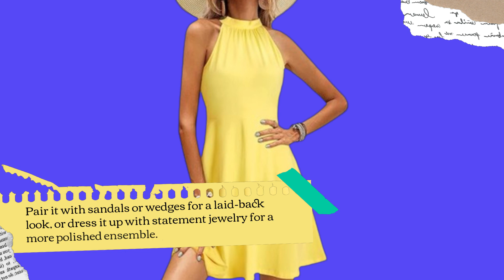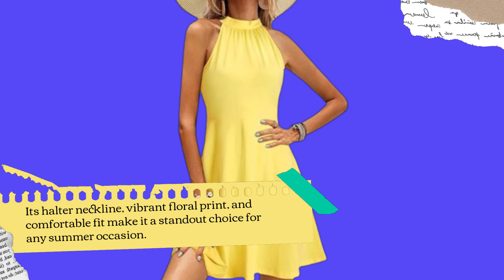🌼 OUGES Women's 2024 Halter Neck Floral Summer Casual Sundress | Best Yellow Dress Women Summer 🌞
Amazon Product Name : OUGES Women's 2024 Halter Neck Floral Summer Casual Sundress

Discover sunshine in every step with the Best Yellow Dress Women Summer! Embrace the vibrant hues and breezy designs that embody the essence of summer fashion. Whether you're attending a garden party or enjoying a day out in the sun, this dress radiates warmth and style. Explore our top picks that promise comfort, elegance, and versatility, making the Best Yellow Dress Women Summer a must-have in your wardrobe. Shine bright and embrace the season with this essential summer staple!